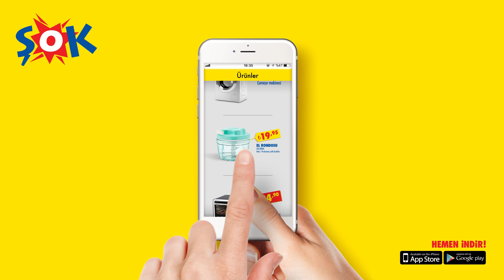Şok'ta Haftanın Fırsatları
Her gün düşük fiyatlarla ŞOK sana yeter!